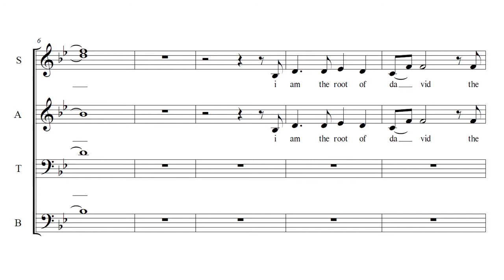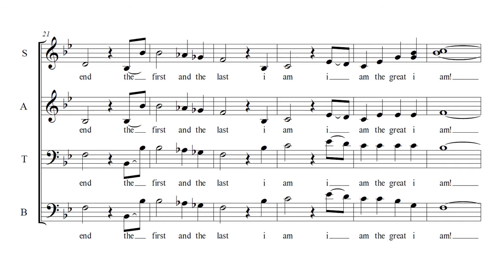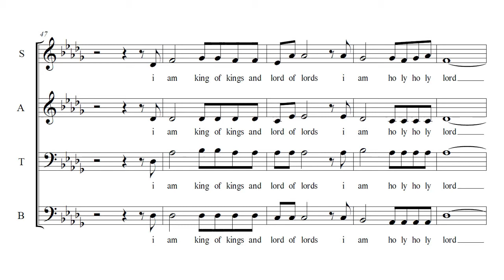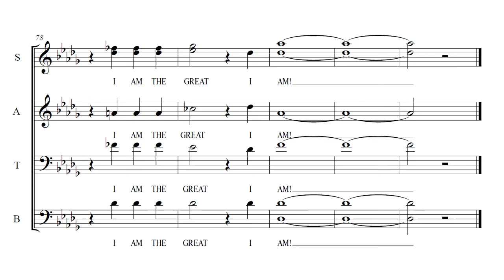I AM (Soprano) By Hillard, Smith & Clydesdale | Piano by Ken Muyot | SJCP Grand Choir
Piano by Ken Ibarra Muyot